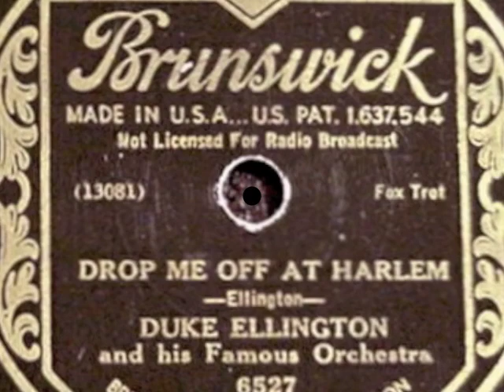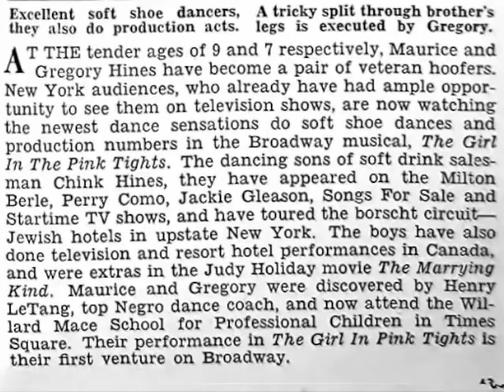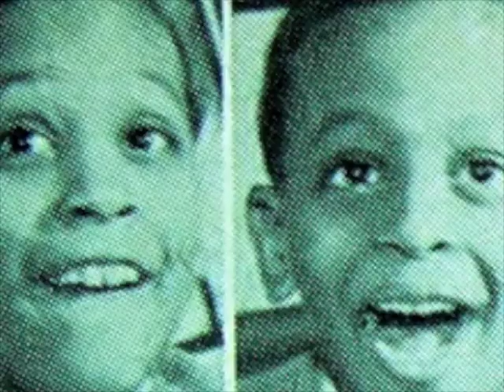Gregory Hines - Drop Me Off in Harlem - arranged by Al Cohn (*), featuring Priscilla Baskerville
(BTW, apologies 4 the analog source, but the worst is over by 0:08, B4 the vocals start.) Composed by Duke Ellington, w/ lyrics by Nick Kenny, this is from the original cast recording 4 the 1981 Ellington revue, "Sophisticated Ladies."

* My title info is somewhat misleading, in that the basic rhythm & vocal arrangements (as well as the piano accompaniment) r by Lloyd Mayers, w/ Al Cohn responsible only 4 the crucial big band/orchestral component, which, in this case, enters belatedly but dramatically, 4 one double time chorus between 1:52 & 2:30.

BTW, I believe that's the late Gregg Burge speaking the 2nd verse btw 0:46 & 1:08. But it's definitely Hines, in falsetto, & soprano Priscilla Baskerville, trading twos at the fade out (2:30).

As 4 the images, there's much Lonette McKee, courtesy of Coppola's "Cotton Club" (1984); also a few shots from Richard Fleischer's "Mandingo" (1975), as well as one from Bill Duke's "A Rage in Harlem" (1991).